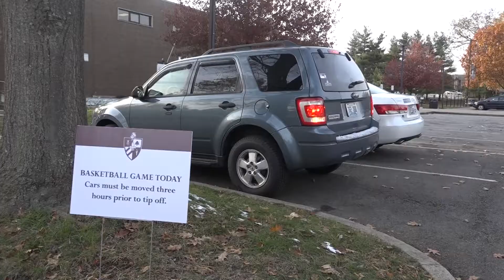Bellarmine University parking